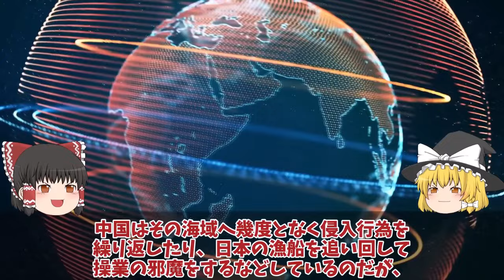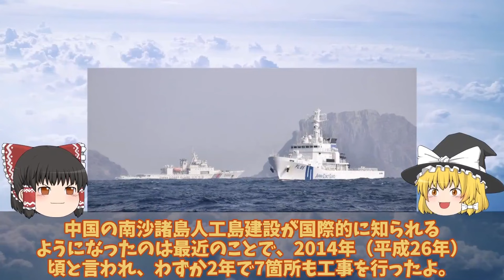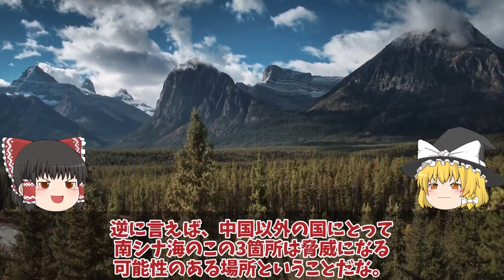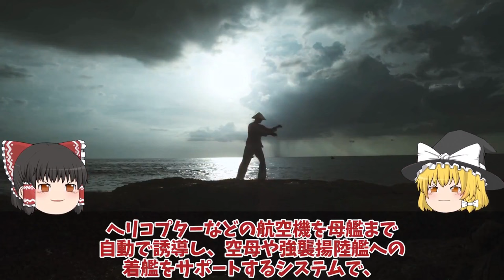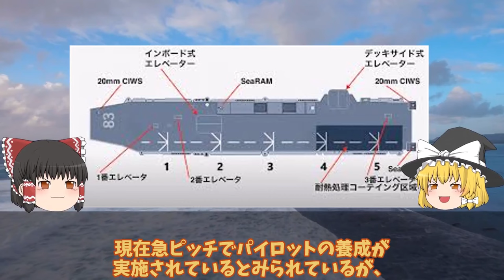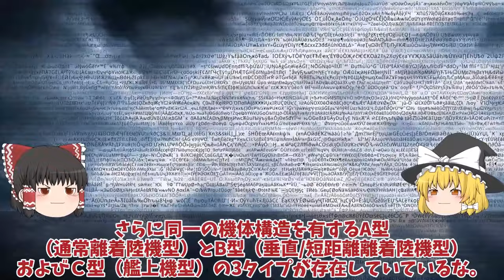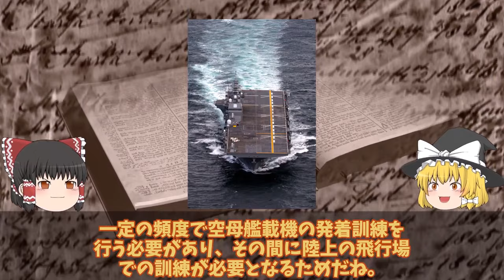【ゆっくり解説・軍事News】アジア情勢 海自P3C南シナ海飛行に中国抗議か！日本完全無視人工島の滑走路は建設完了【スペシャル・特集】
アジア情勢　海自P3C南シナ海飛行に中国抗議か！日本完全無視人工島の滑走路は建設完了【スペシャル・特集】

1海自P3C南シナ海飛行に中国抗議か！日本完全無視人工島の滑走路は建設完了で中国の身勝手さに衝撃？

2海自護衛艦いずもレイセオンと契約でJPALS実装F35B着艦誘導装置11億円か！大投資に悪天候でも安全着艦？

3防衛省ついに護衛艦かが空母化完成F35B洋上拠点としての運用想定か！F35B艦載魔改造計画最大数14機で攻撃型空母？